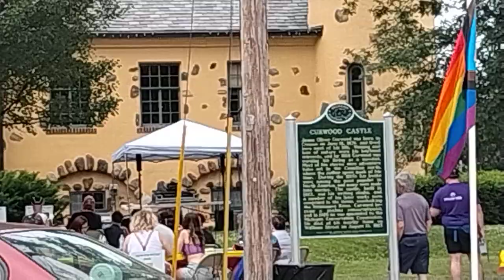Owosso Michigan Pride in the park.